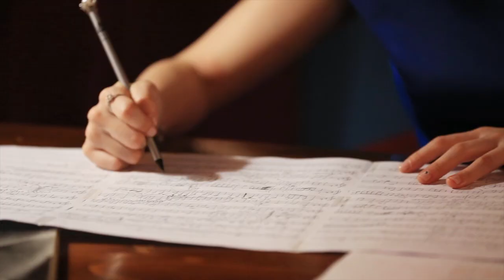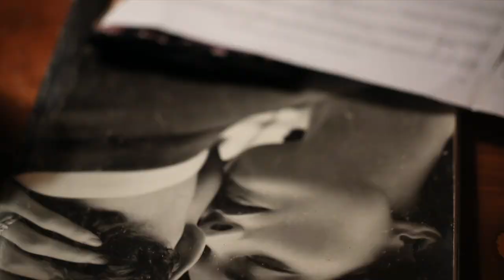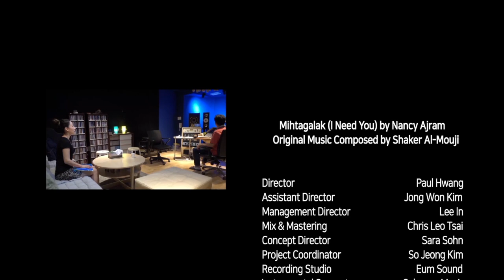Nancy Ajram - Mihtagalak violin cover (نانسي عجرم - محتجالك)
Hello everyone😄
I'd like to introduce a music video that I created on a Lebanese diva Nancy Ajram's song.  This song "Mihtagalak" means "I need you" in Arabic and was composed by an Egyptian composer Shaker Al-Mouji and was released in 1998.  That is really a while ago, but when I first heard this song, I knew it'd be perfect to play on the violin.  Hope everyone enjoys listening to it.❤️